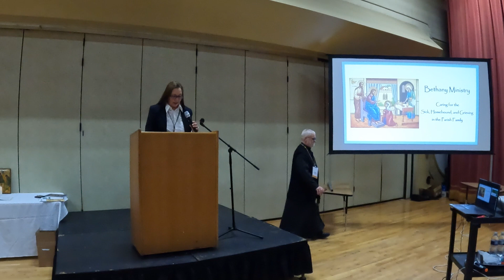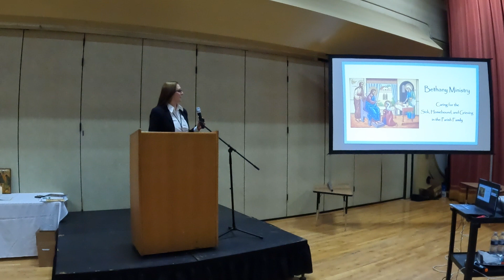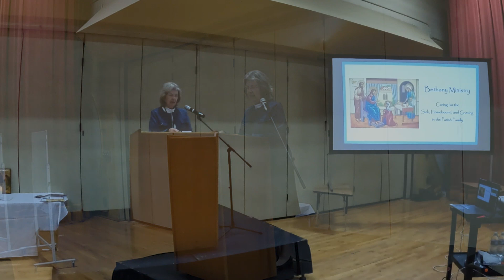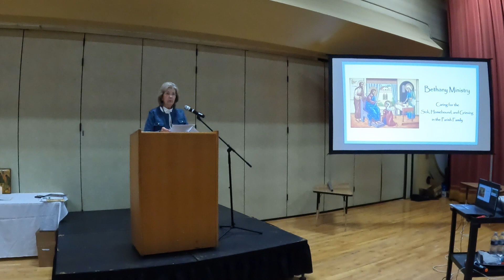14 Assembly Mayernik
Presentation by Dorothy Mayernik at the Assembly of the Byzantine (Ruthenian) Catholic Metropolitan Church on November 2-5, 2023 in Hillsborough, NJ about the theme "Living Our Faith, Moving Forward, Appreciating Our Past."